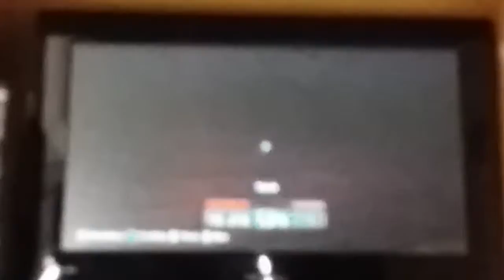Minecraft episodul 1 in romana